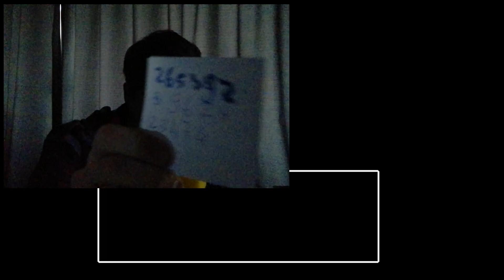UNDERTALE IS SCARY?!?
How is it going everyone, TheNeonFox here and welcome back with
a brand new video
Today we will be playing some Slendertale
This is a fan made undertale horror game, created by a user on
gamejolt and its totally free so if you want to check it out yourself
be sure to check further down in the description

I never though Undertale would scare me but this game proved
different as you traverse a house that is being haunted by the
slender man spinoff of proffesor W.D. gaster

He has been haunting the house for many generations, and

As always, if you liked this video be sure to smack that like button
in the next video!! BYE :D